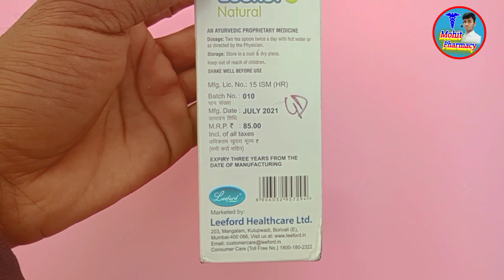खांसी ( Cough ) से छुटकारा पाने का रामबाण इलाज |leekuf ayurvedic syrup/leekuf natural cough syrup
इस वीडियो में लिख अप सिरप के बारे में बताया गया है जो कि खांसी के लिए बहुत फायदेमंद होती है परंतु किसी भी दवा को लेने से पहले अपने डॉक्टर की सलाह ले दवा भले ही आयुर्वेदिक हो लेकिन इसके  लिए आप डॉक्टर से जरूर मिले।